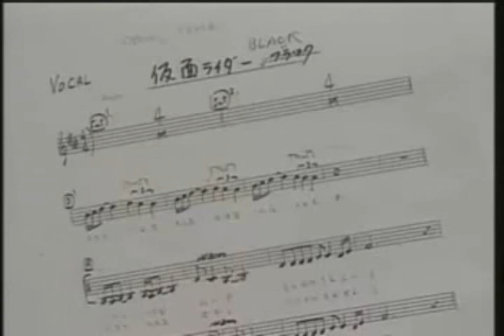Kamen Rider Black - Tetsuo Kurata ( Freestyle RMX 2011-Dj. Beto )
Cantada Por: Tetsuo Kurata

Remixada Por: Dj. Beto - Praia Grande Brasil

Edição de Video: Juza
Programas Usados: Sony Vegas 7+Photoshop

Singer: Tetsuo Kurata

Remixed by: Dj. Beto - Praia Grande Brasil

Video Edited by: Juza
Programs Used: Sony Vegas 7+Photoshop